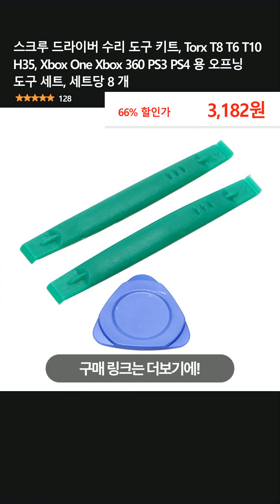스크루 드라이버 수리 도구 키트, Torx T8 T6 T10 H35, Xbox One Xbox 360 PS3 PS4 용 오프닝 도구 세트, 세트당 8 개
👉 구매링크